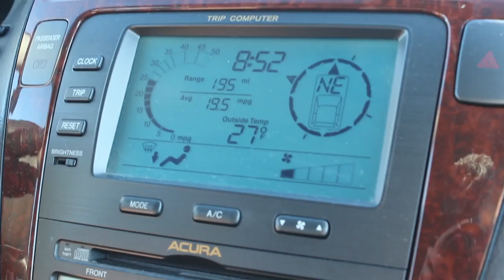Ice Fishing for Whitefish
A couple weekends ago I went out on the Bay of Green Bay and Sturgeon Bay in Door County to ice fish for whitefish. It was my first time in a long time and we had a great time.

Also congrats to the boys  of the Appleton North Fishing Team on taking 44th at the State Tourney!

Song- Doing Just Fine- Lakey Inspired
Cameras: Canon T3i, Gopro